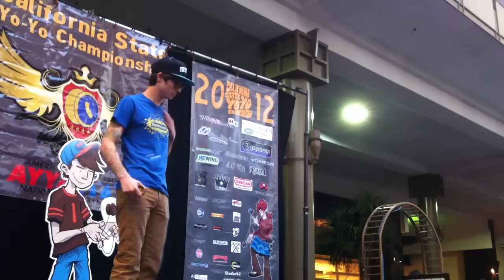KING YO STAR Presents: California State Yo-Yo Championship 2012 5A 1st-Tyler Severance